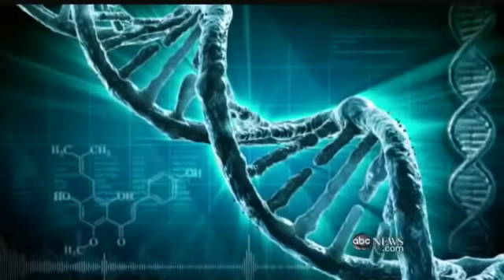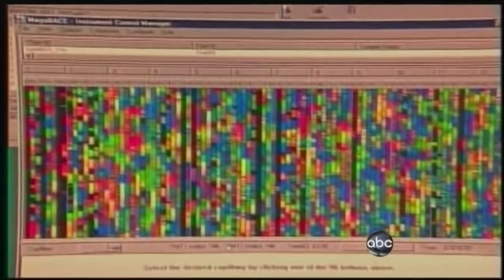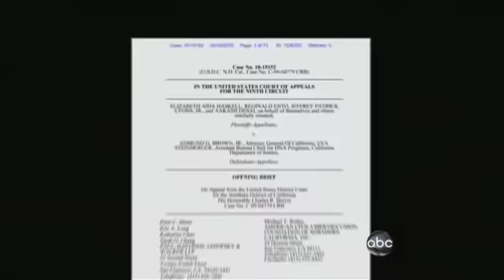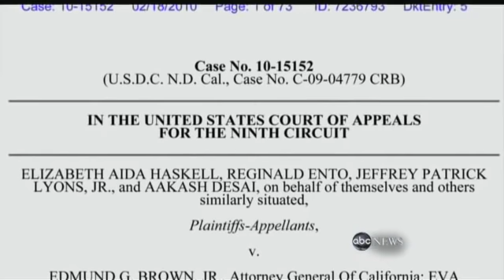'Grim Sleeper' Arrested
A relative's DNA led police to arrest serial killer suspect, Lonnie Franklin Jr.